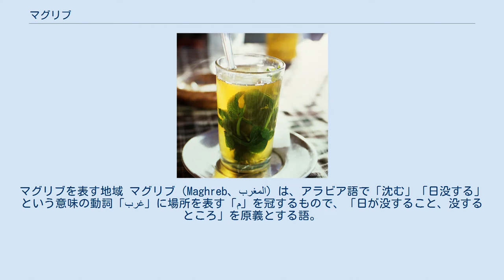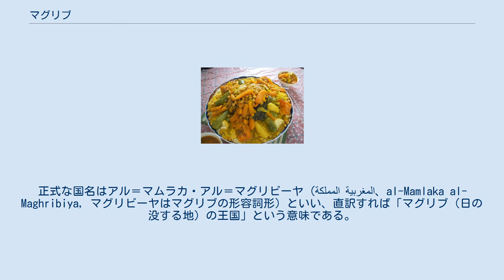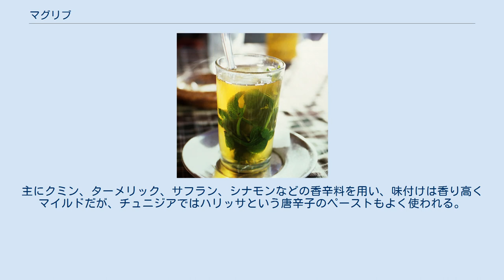マグリブ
マグリブを表す地域 マグリブ（Maghreb、المغرب）は、アラビア語で「沈む」「日没する」という意味の動詞「غرب」に場所を表す「م」を冠するもので、「日が没すること、没するところ」を原義とする語。
フランス語・英語ではマグレブと言うが、日本語でもマグレブが頻繁に用いられる。
「西方」の意味を持ち、地域名としても用いられる。
また、ムスリム（イスラム教徒）の義務である一日五回の礼拝（サラート）のうちの一つである日没時の礼拝を指す言葉でもある。
ここでは、地域名としてのマグリブについて記す。
 地域名としてのマグリブは、マシュリク（日の昇るところ、東方）に対して西方、すなわちモロッコ、アルジェリア、チュニジア、西サハラの北アフリカ北西部に位置するアラブ諸国を指し、場合によってはリビアやモーリタニアも含められる。
 イスラム教とともにアラブ人が入ってくるまでは、ベルベル人の居住する地域であった。
現在も多数派となったアラブ人に混じってベルベル人が残っている。
 1989年にマグリブ5か国は、ヨーロッパ連合にならって経済統合を促進するためにマグリブ連合を結成したが、アルジェリア情勢の不安定などから地域統合を進めることができず、連合としての活動はあまり見られない。
 なお、モロッコのアラビア語による通称は定冠詞入りのアル・マグリブ（المغرب、al-Maghrib）である。
正式な国名はアル＝マムラカ・アル＝マグリビーヤ（المملكة المغربية、al-Mamlaka al-Maghribiya, マグリビーヤはマグリブの形容詞形）といい、直訳すれば「マグリブ（日の没する地）の王国」という意味である。
 フェズのクスクス タジン鍋 ミント緑茶 代表的な食べ物にクスクスとバスティラとタジン鍋がある。
主にクミン、ターメリック、サフラン、シナモンなどの香辛料を用い、味付けは香り高くマイルドだが、チュニジアではハリッサという唐辛子のペーストもよく使われる。
イスラム教の教義に従って豚肉を食べることはまずない。
イスラム教では酒を飲むことが禁止されているが、宗主国であったフランスの影響で、ロゼワインを多く産出する。
ノンアルコール飲料の中では、ミントと砂糖を入れた緑茶はとても人気がある。
モロッコ料理は特に美食で名高い。